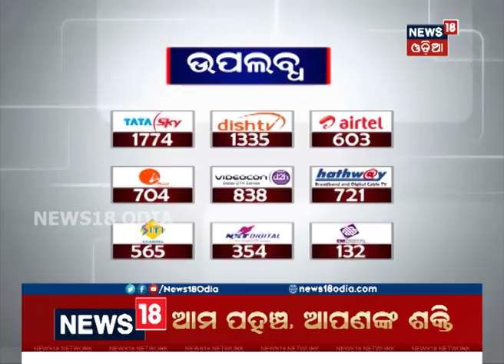Bargada Tiger Death case: ମୃତ ବାଘ କଲରାପତରିଆ ନୁହେଁ ମହାବଳ ବାଘ | News18 Odia